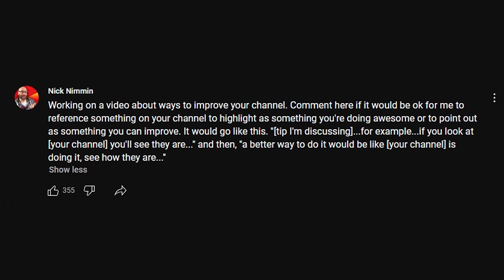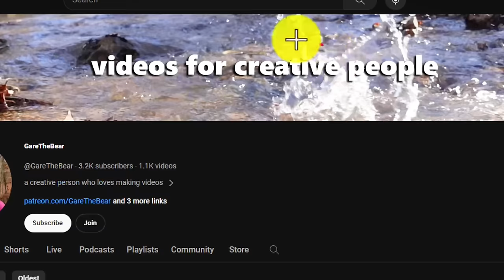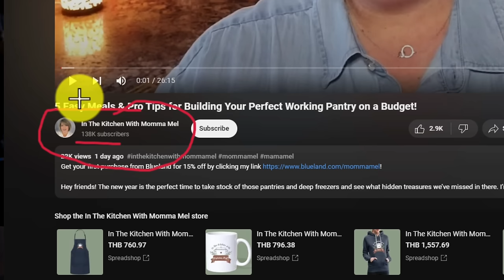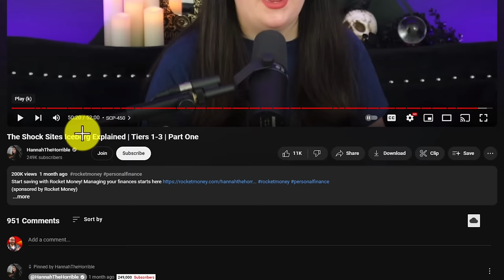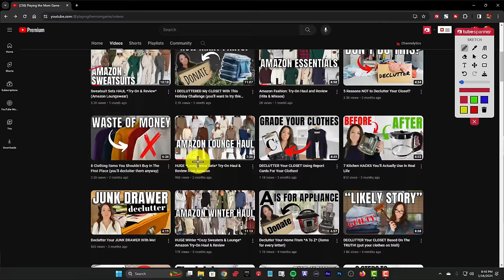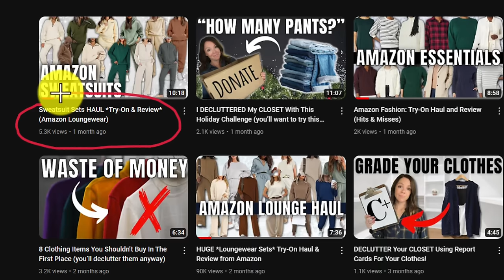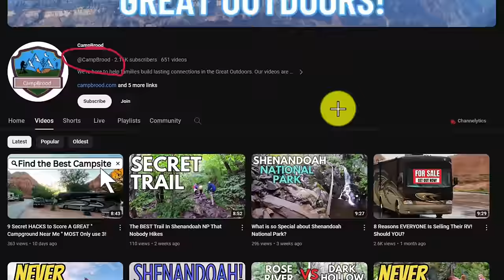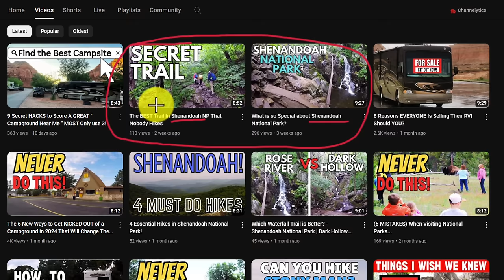YOUR YouTube Channel Could Be Bigger If You Weren't Doing This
Learn the 7 mistakes YouTubers make that if they fixed them, could help their channels thrive. We look at some of your channels to highlight how common these mistakes are and to explain how to prevent these issues.

Opus Clip, turn one piece of content into a bunch with just a few clicks.

TubeSpanner - The all-in-one YouTube toolkit that will help you plan, create and promote your content. If you're a content creator, you're going to love this!

Streamer Templates - Pro overlay templates for your Streamyard live streams.

Camtasia - Industry leading screen recorder and video editing software for creators.

Spreadshop - Print on demand merch for creators. Create and sell merch to your viewers for free!

🔥 Join my VIP club - It's a weekly newsletter sharing YouTube tips, video industry news, freebies and more!